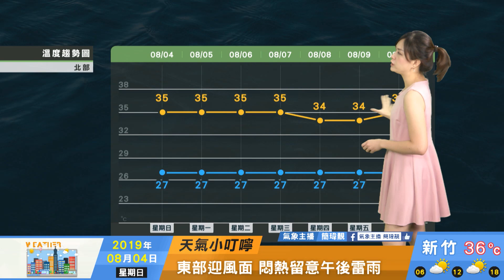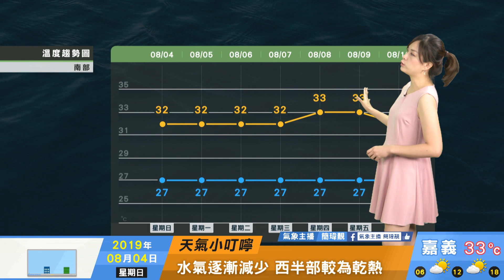2019/08/04 利奇馬颱風生成 有機會影響周三之後天氣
利奇馬颱風生成
有機會影響周三之後天氣
變動仍大 須密切觀察
周三前晴朗炎熱